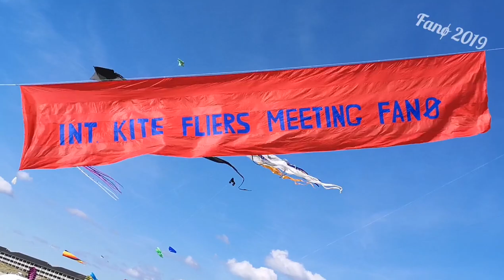International Kite Flyers Meeting 2019, Fanø / InternationalesDrachenfestival Fanø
International Kite Fliers Meeting 2019
Drachenfestival auf Fanø 2019

Die Aufnahmen entstanden am 22 Juni 2019.

Das Wetter war super, der Wind auch sehr gut.

Am Sonntag sah es schon etwas anders aus, da der Wind auf dem Abend schon etwas lau, dafür war abends das große Mittsommerfeuer am Strand aufgebaut, mit Musik und eben dem großen Feuer, was ein schöner Ausklang für das Drachenfestival war obwohl es ja nur Zufall war, dass es dort auch stattfand.

Wie man auf dem Video sieht dominierten viele Figuren den Himmel, wobei die allermeisten von Lifter-Drachen der Sorte Powersled und Matte hochgezogen wurden.

Interessanterweise gab es trotz guten Winds praktisch keine Kastendrachen. Von Snowflakes nicht zu sprechen.
Und Ketten sah man praktisch auch keine.
Rogallo und Rokaku ganz wenige.
Einen einzigen Cody sah ich.
Deltas dafür viele, auch wenn man Leichtwinddrachen auf Fanö wohl nur selten wirklich bräuchte.

Es ist schon interessant, wie sich die Moden wechseln. Aber ich fände es schön, wenn auch wieder mehr Klassiker geflogen würden... Und einfach etwas mehr Vielfalt.

Was denkt ihr? Schreibt in die Kommentare...

CC0 Music by T R G Banks, On the road